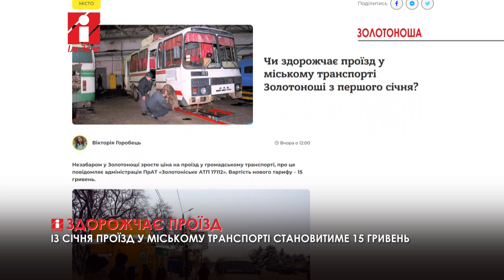Із січня проїзд у міському транспорті Золотоноші становитиме 15 гривень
Вже із січня у Золотоноші на 5 гривень зросте вартість проїзду у громадському транспорті.

Про це пише Золотоноша.City.

За інформацією адміністрації АТП 17112, новий тариф становитиме 15 гривень. Подорожчання проїзду зумовлене збільшенням із 1 січня мінімальної заробітної плати до 7100 грн, здорожчанням пального, електроенергії, мастил і запасних частин.